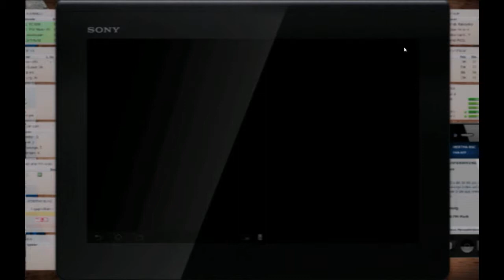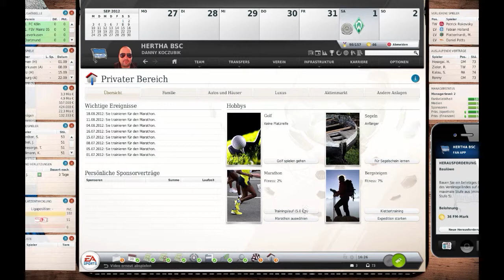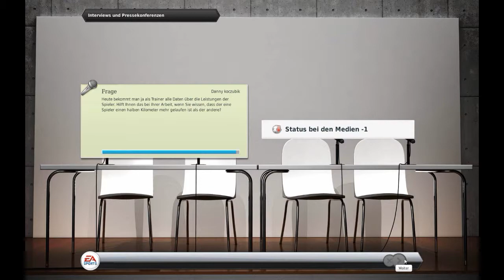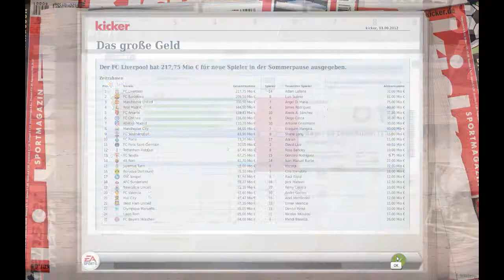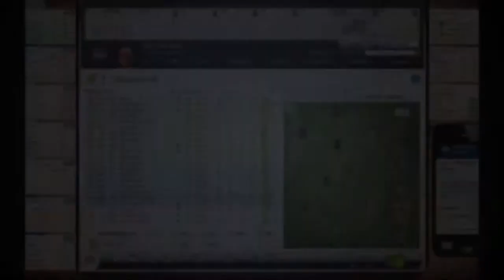Let's Play Fussball Manager 15 Hertha #007 - Erster Spieltag Bremen! - FM 13 Let's Play